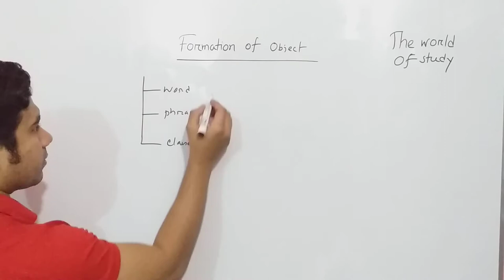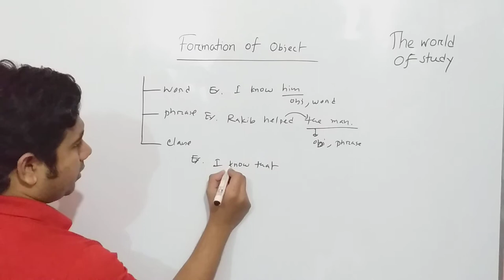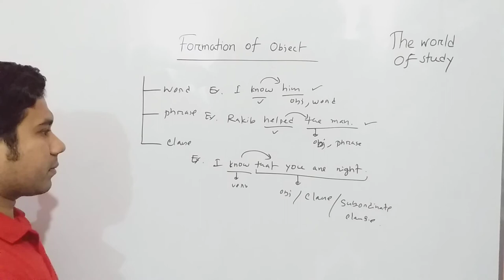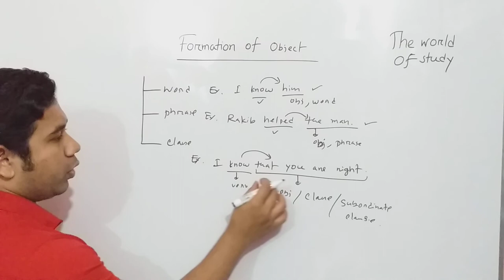Formation of Object II Md.Rezaul Islam II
II Md.Rezaul Islam II
What is the aim of the videos?
We dream of an alternative education system in where each student
will learn with pleasure.In order to change the current education system,
we should have committed with our responsibility.We want that all students
will learn to think to increase their thinking world.Each video will help you
to learn new thinks.Online education should be easy more.